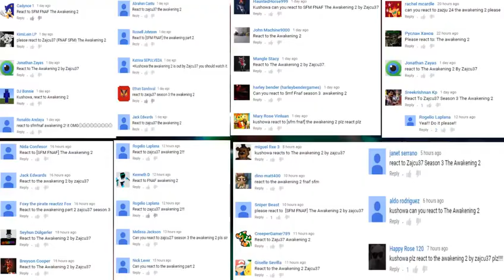Kushowa Reacts to [SFM FNAF] The Awakening 2 [RE-UPLOADED]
Sixth re-upload video by Kushowa.